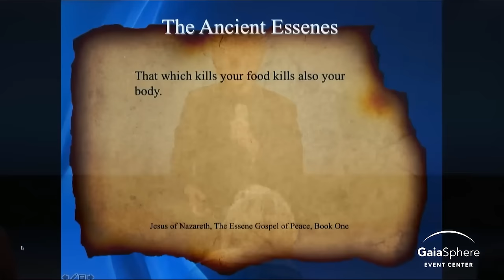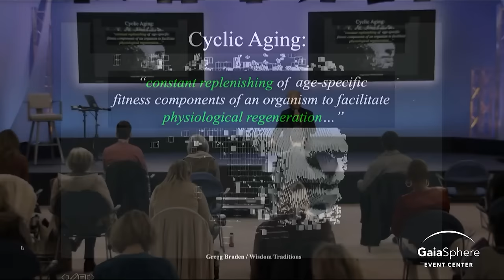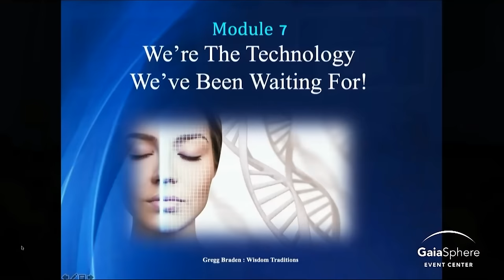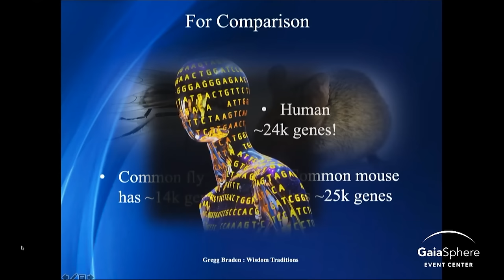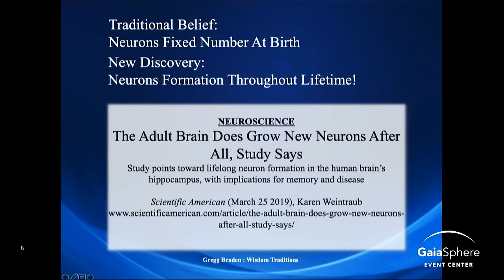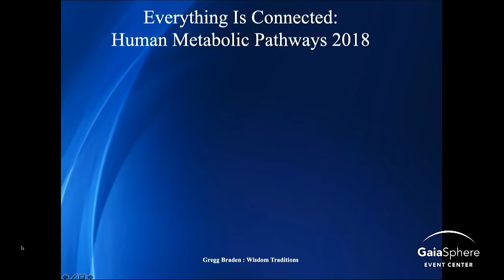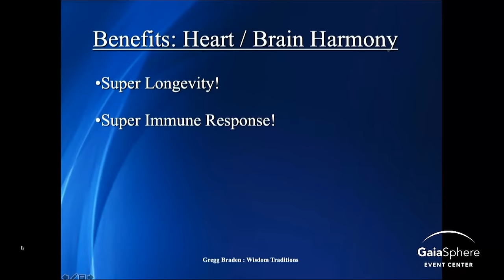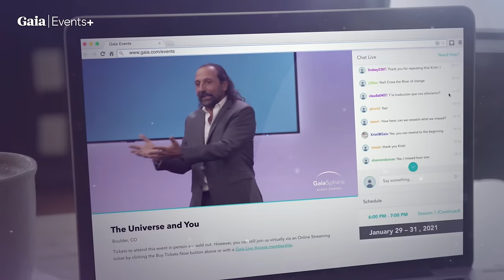Gregg Braden – Neuro Genesis… Benefits of the Heart/Brain Harmony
Ancient Teachings of the Essenes, Lost Years of Jesus, Human Genome Project and Bio-Program are the topics in this Gaia exclusive preview episode of Gregg Braden’s Pure Human Series.

Watch Gregg Braden in Gaia's brand-new Series "Divine Science": A series where visionary leaders explore human potential, unseen phenomena, and nature's gifts to awaken higher consciousness.